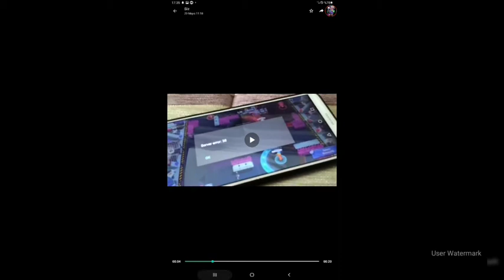Uyunu delirtdik mesela server error 38 ve arka plan bomboş